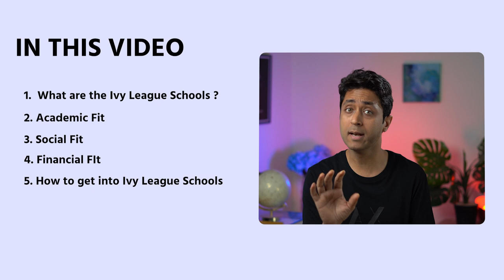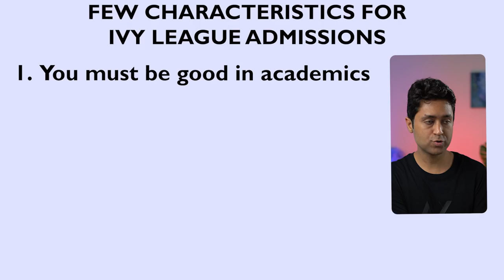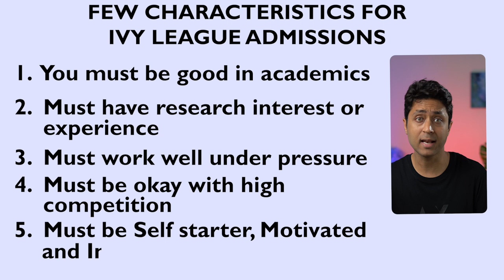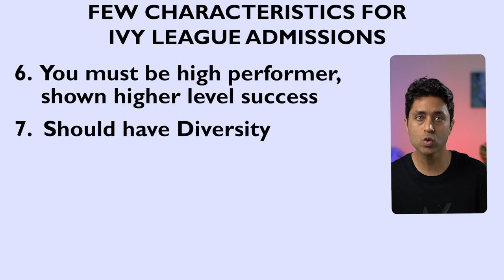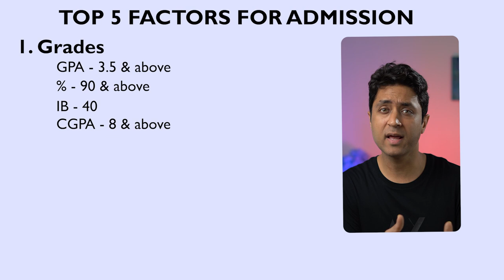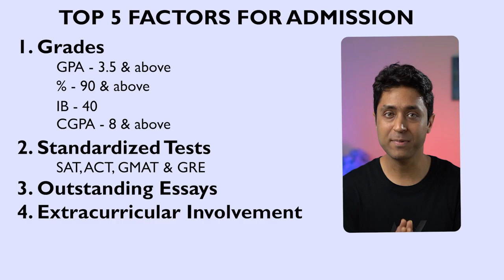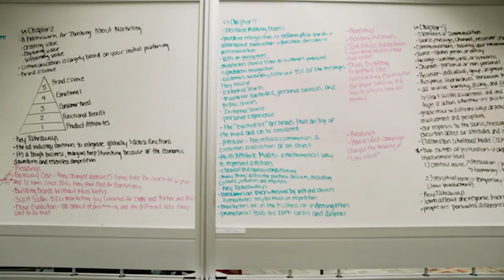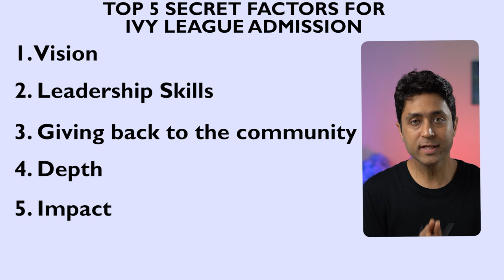IVY LEAGUE | STEP BY STEP GUIDE ON HOW TO GET INTO IVY LEAGUE UNIVS |College Admissions|College vlog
Complete Guide! Step by Step guide on How to Get into IVY LEAGUE & OTHER TOP Universities..

Find out if what it takes to get into Ivy League Universities and whether they are the right fit colleges for you or not?
Here is the COMPLETE GUIDE ON HOW TO GET INTO IVY LEAGUE UNIVS, College Admissions video.